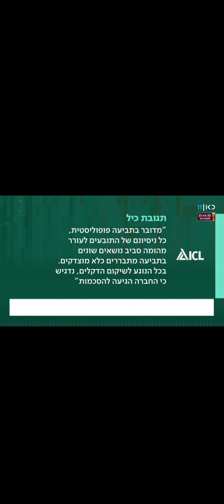5 October 2024